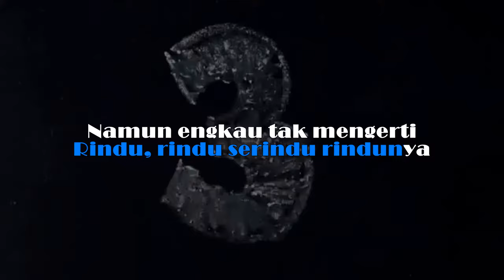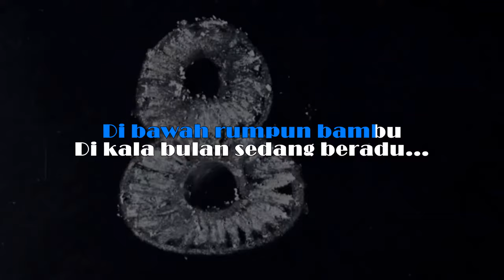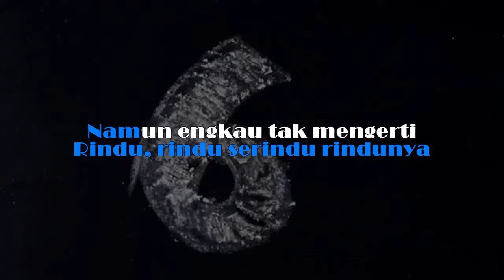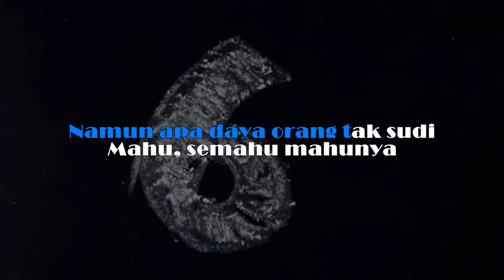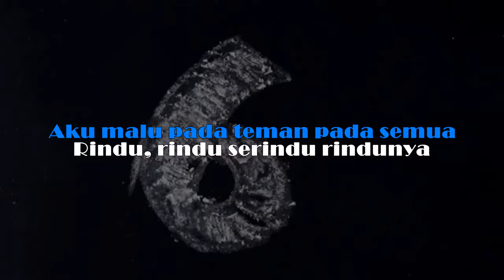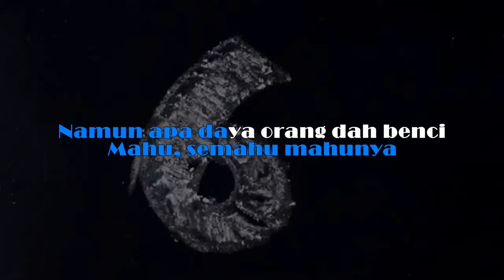Maulana Ardiansyah - Rindu Se Rindu Rindunya [Karaoke] Versi Live Ska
Judul: Rindu Serindu Rindunya
Ciptaan: Eddie Hamid, Man Toba
Dipopulerkan Oleh: Spoon
Artist: Maulana Ardiansyah

Lirik:

Rindu, rindu serindu rindunya
Namun engkau tak mengerti
Pilu, pilu sepilu pilunya
Namun engkau tak perduli.

Berikanlah jawapan
Huraikanlah simpulan
Biar tenang jiwaku
Setelah kasih lama berlalu

Tidak mungkin kulupa
Perjanjian kita
Di bawah rumpun bambu
Di kala bulan sedang beradu...

Mengapa terjadi perpisahan ini
Di kala asmara melebar sayapnya
Mengapa kau pergi di saat begini
Di kala hatiku terlukis namamu

Kalau memang tiada jodoh
Apalagi nak ku heboh
Aku malu pada teman pada semua

Malu, semalu malunya
Namun apa daya orang tak sudi
Mahu, semahu mahunya
Namun apa daya orang dah benci

Interlude

Berikanlah jawapan
Huraikanlah simpulan
Biar tenang jiwaku
Aku malu

Mohon Dibaca!!!